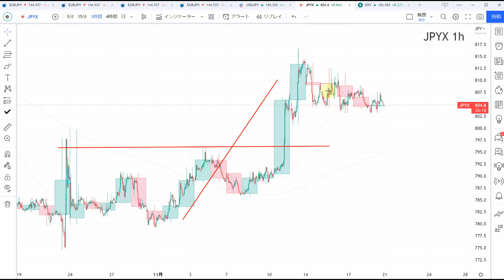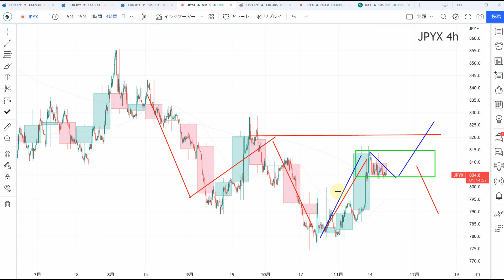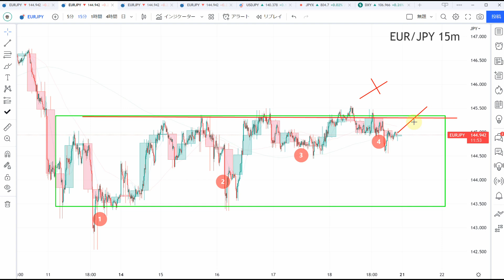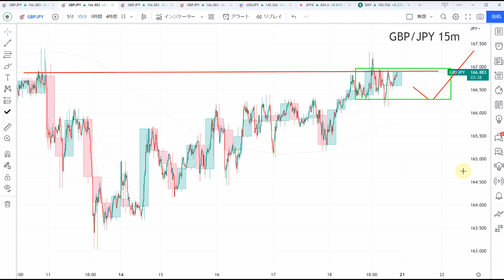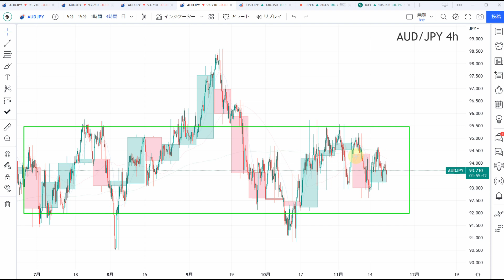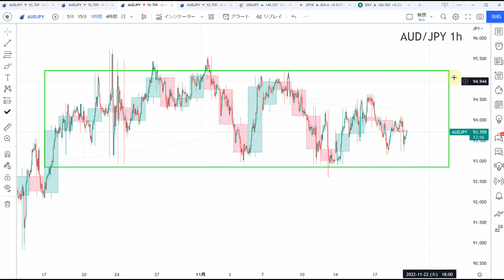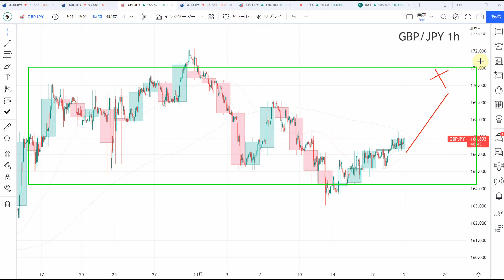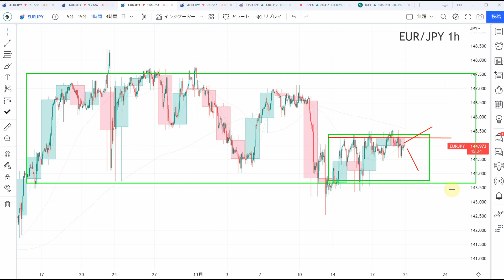【TAKA FX】ユーロ円、ポンド円、豪ドル円の今週の為替相場の動きと来週の展望をチャートから解説。11月21日～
【FOREX.com】
タイアップしていただきました。

0:00　円指数
2:29　ユーロ円
5:54　ポンドドル
8:30　豪ドル円
11:07　まとめ